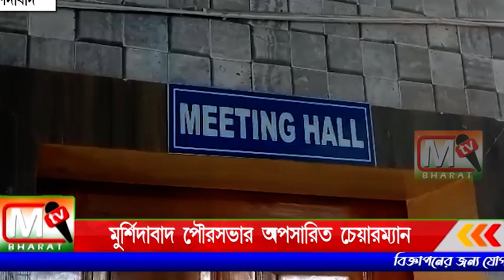Murshidabad Municipality: মুর্শিদাবাদ পৌরসভায় চেয়ারম্যান ললিতা দাস নন্দী কে অপসারণ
মঙ্গলবার ১০ জন কাউন্সিলরের উপস্থিতিতে তলবী সভার মাধ্যমে পৌরসভার চেয়ারম্যান ললিতা দাস নন্দীকে অপসারণ করা হয়।
  বর্তমানে মুর্শিদাবাদ পৌরসভার চেয়ারম্যানের দায়িত্ব পালন করবেন ভাইস চেয়ারম্যান মেহেদী আলম মির্জা।